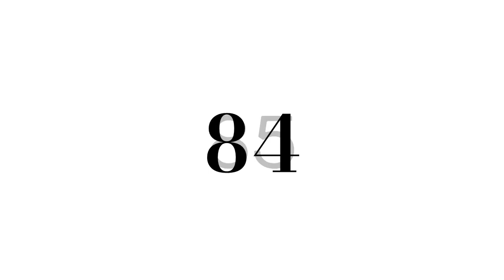Numbers 100 to 0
Hey guys, this video is about Numbers 100 to 0, each unit the font changes.

Fonts:
Intro & Outro: Kaliber Round BRK
100: Captain Howdy
99: Almonte Snow
98: Yanone Kaffeesatz Medium
97: 1st Cav
96: Universal Jack Expanded
95: Level
94: iCiel Brush Up
93: Steelfish Eb
92: Department H Halftone
91: Wild Ride
90: Jack's Candlestick Condensed
89: Whiskey Girls Expanded
88: Weathered SF
87: Work Sans
86: Againts
85: Type Machine
84: Bodoni Moda 11pt SemiBold
83: Quick Peach
82: Kung-Fu Master Bold
81: Want Coffee
80: Iomanoid Shine
79: Winter Solstice Outline
78: Elite Hacker Corroded
77: Department H Condensed Italic
76: Uberhölme Lazar Expanded
75: Elsie
74: New Comic Title Italic
73: Lithos Pro Light
72: Trispace ExtraLight
71: Love & Trust Hearted
70: Yesterdays Meal
69: Eight Track Program 4
68: Groovy Smoothie Gradient
67: Iron Man Of War 002 NCV
66: Everyday Ghost
65: Range Paladin Semi-Italic
64: Frozen Crystal Engraved
63: 1873 Winchester
62: Dark Half BTN
61: Quiet Evening
59: QuickType
58: Super Brigade Chrome
57: Doodle Gum
56: Orbitronio
55: Xtra
54: Ancestory SF
53: Turb0lence Expanded
52: Urbanist
51: WBXFlack
50: Josefin Sans Thin
49: Viga
48: Nexa Text Heavy Italic
47: Komika Tread
46: Raleway
45: La Que Cuelga St
44: Aetherfox 3D
43: Helvetica CE
42: Quicksand Book Oblique
41: Yearbook Solid
40: Quicksand
39: Kefa
38: Young Coconut Script
37: Warung Kopi
36: Antilles Halftone
35: Xmas Lights BRK
34: Infected
33: Efitype Reverse
32: Popstars
31: U.S. Marshal 3D Italic
30: Built Titling El
29: Legion Gradient
28: The Led Display St
27: Unconform
26: Leelawadee
25: Lexend Black
24: Waiting for the Sunrise
23: Alien League Gradient
22: Impossible - 0
21: Headliner No. 45
20: Fontleroy Brown
19: Personal Computer
18: Quarterround
17: #44 Font Shadow
16: Antilles Outline Italic
15: Bog Beast Condensed Italic
14: Peace
13: Haettenschweiler
12: Intrepid Spear Condensed
11: Verona
10: Jose Andreas
9: Font Shui
8: October Crow
7: I Love Christmas
6: Inconsolata
5: Radioland
4: Mandalore
3: Meatloaf Solid
2: Century
1: Gurindam
0: Zeit Light